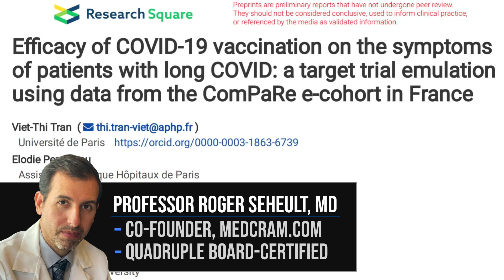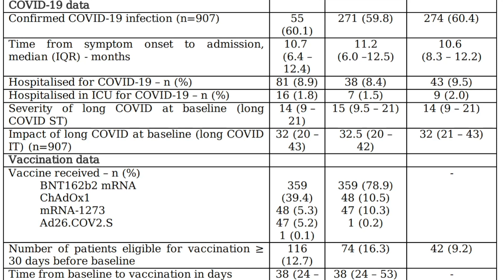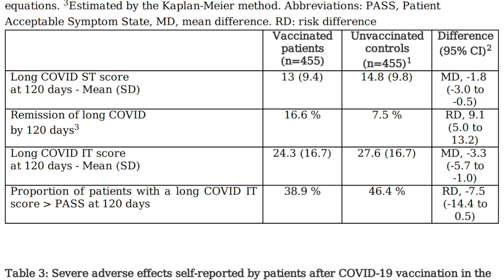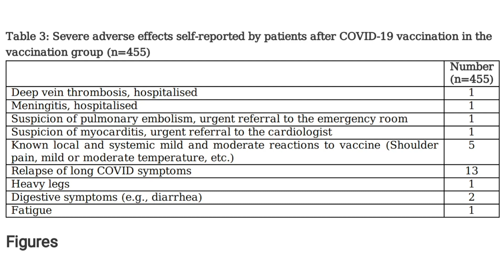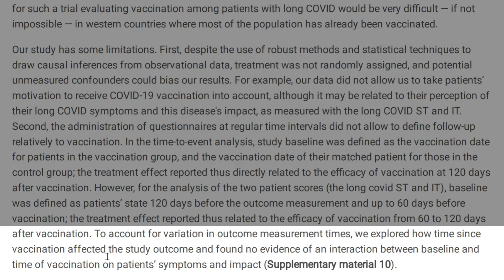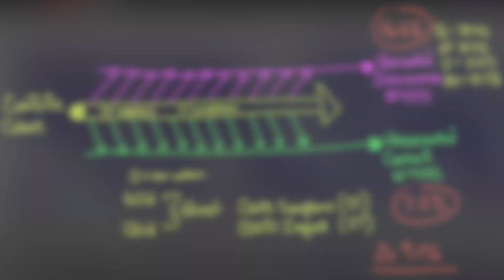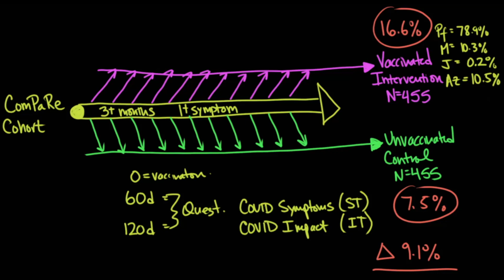Can Vaccines Help with Long COVID?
Roger Seheult, MD of MedCram looks at the relationship between vaccines and long COVID.

Efficacy of COVID-19 vaccination on the symptoms of patients with long COVID: a target trial emulation using data from the ComPaRe e-cohort in France (Nature)

All coronavirus updates are at MedCram.com (including more discussion on new COVID variants, omicron variant, CDC, and more).